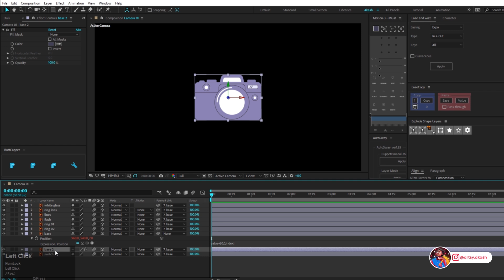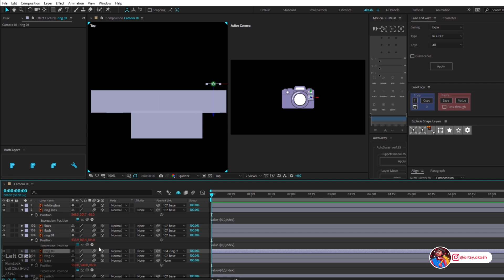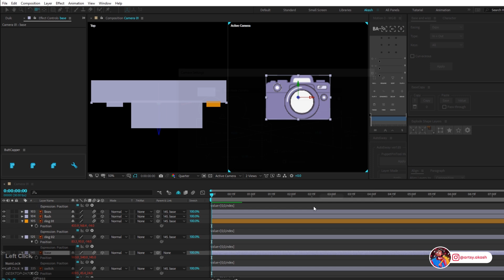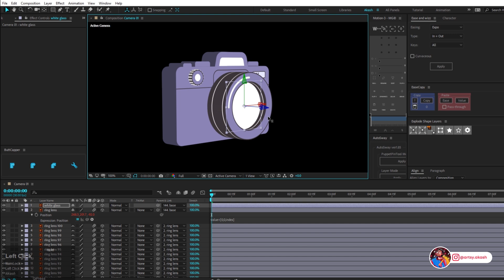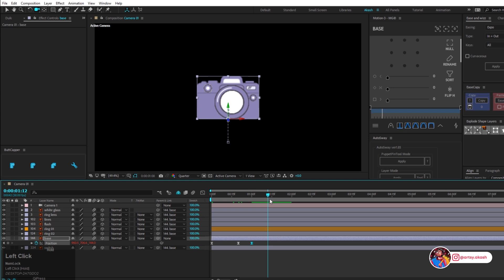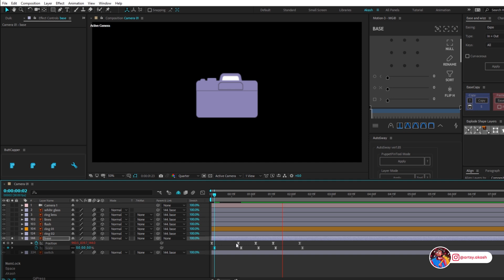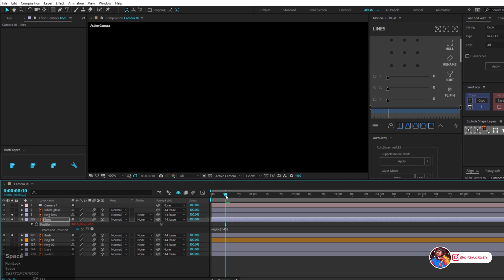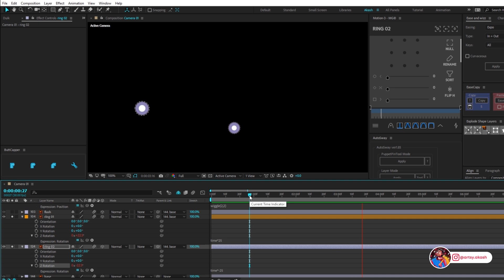HOW TO FAKE 3D EXTRUSION | AFTER EFFECTS TUTORIAL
Hey everyone!!
In this, After effects Tutorial, I'll pull back the curtain on how I made this super cool 3D CAMERA animation in After effects. So let's learn how to use this technique with After Effects and produce satisfying 3D motion graphics!